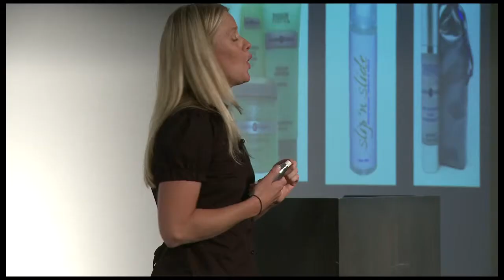Feminism & Co. Toys and Tupperware